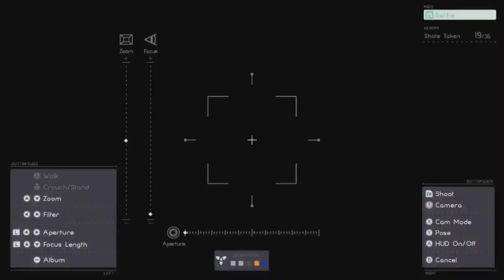Chillin' with some anime game [09/01/19] [P8]